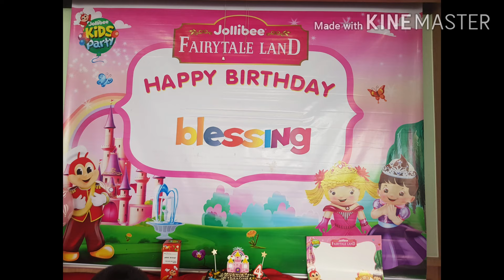My 4th Birthday Celebration